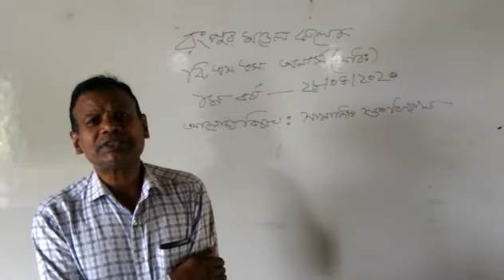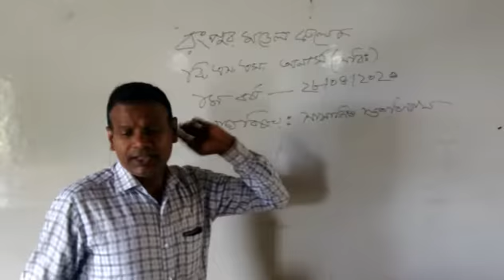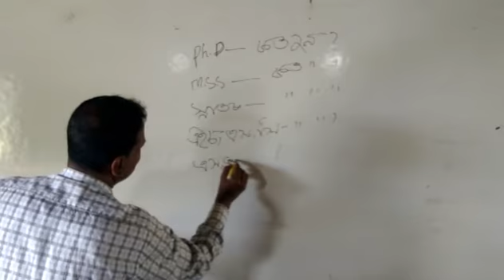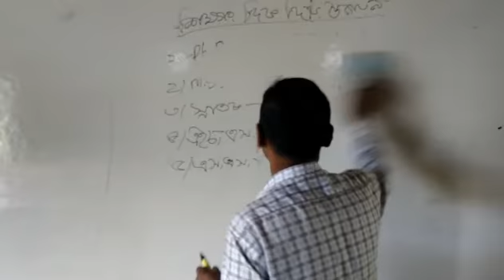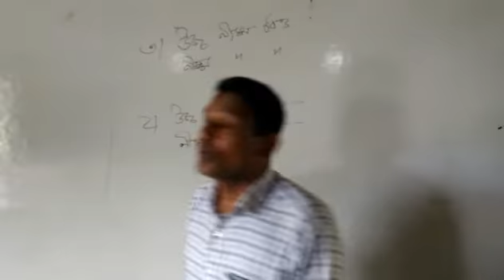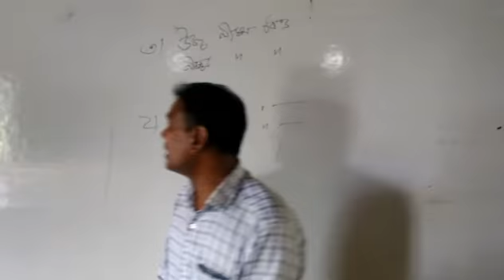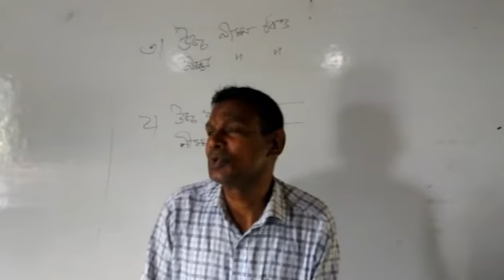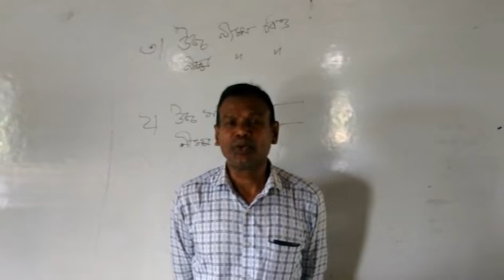সমাজবিজ্ঞান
সামাজিক স্তরবিন্যাস, অনার্স ১ম বর্ষ অনলাইন ক্লাস, রংপুর মডেল কলেজ, রংপুর।